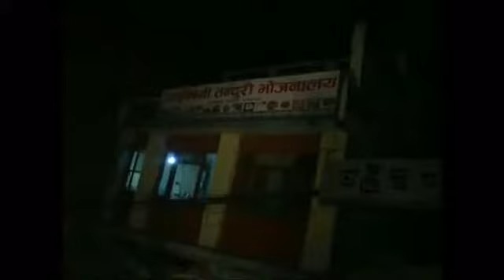Nepal Aid Effort Gets Underway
Rescuers are digging with their bare hands to find people buried beneath the rubble after Nepal"s massive earthquake.  This was a restaurant in Kathmandu.  More than 1, 900 people are known to have lo

news,reuters news,5minmedia,Reuters,General news